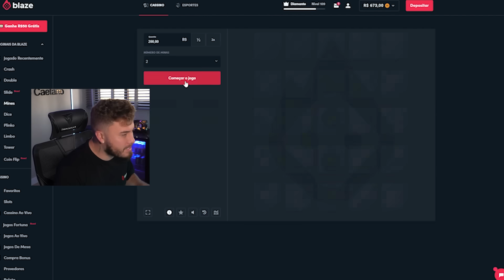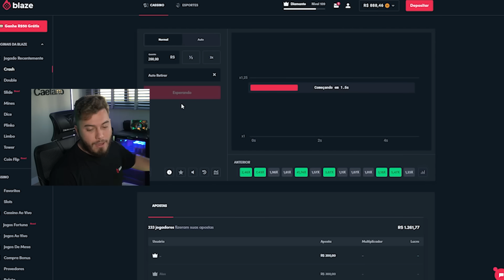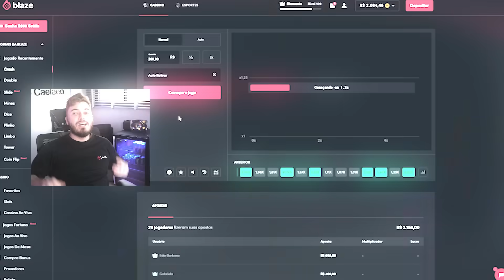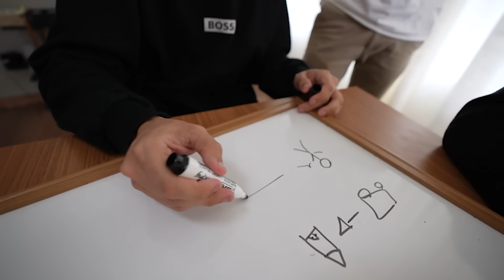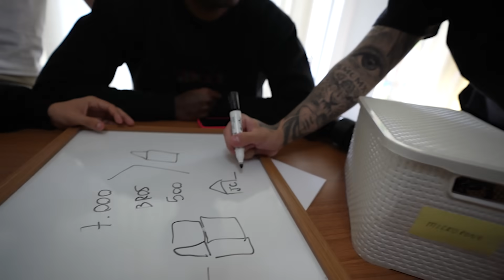Armei um Plano Para Recuperar minha PORSCHE roubada